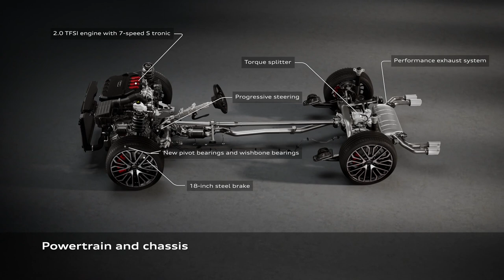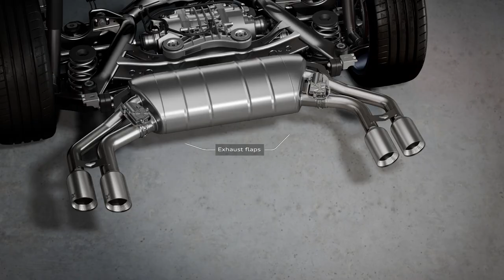AUDI S3 (2024) Sedan: Vehicle Dynamics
This animation shows how in the Audi S3 Sedan the powertrain and the chassis provide first class driving dynamics.